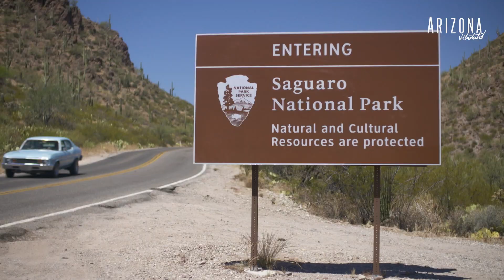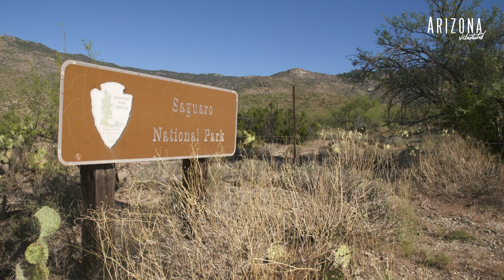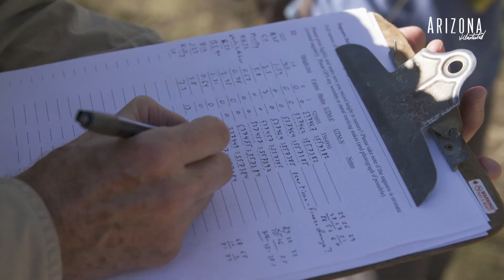Saguaro Census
The saguaro cactus is a beloved and celebrated symbol of the Sonoran desert, it also happens to be a protected species, one that is now being counted as part of the Saguaro Census 2020. Every ten years, park rangers, conservationists and volunteers gather in Saguaro National Park to undertake the count.

Producer: Vanessa Barchfield
Videographers: Nate Huffman, Martín Rubio
Editor: Nate Huffman